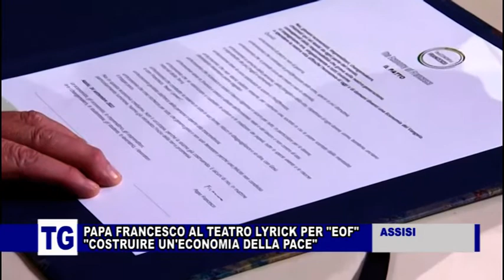PAPA FRANCESCO AD ASSISI PER IL PATTO DI "ECONOMY OF FRANCESCO"